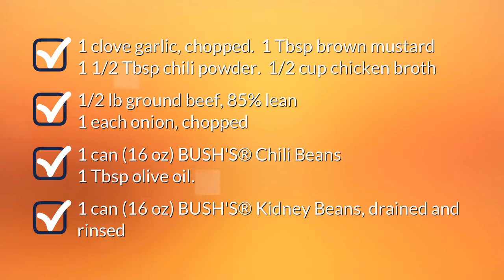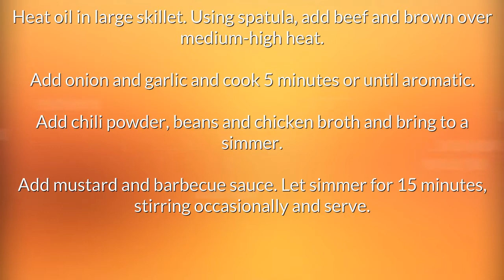Texas Style Chili Recipe Easy Cooking Recipes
"texas style chili recipe. Quick and Easy Recipes for breakfast, lunch and dinner.
Find easy to make food recipes texas style chili recipe award winning. All your favourite recipes made simple. These recipes will help you get a delicious quick and easy.  texas style chili recipe ground beef, Find easy recipes videos and ideas. Forget fussing in the kitchen or spending hours tied to the stove.  texas style chili recipe paula deen these recipes are super simple. Try quick healthy meals and recipes texas style chili recipe slow cooker"